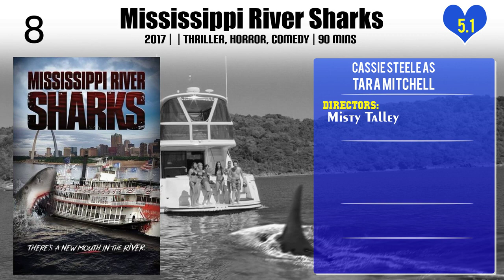Cassie Steele Top 10 Movies of Cassie Steele| Best 10 Movies of Cassie Steele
Top 10 Movies of Cassie Steele

Find the list of movies by Cassie Steele you can find more information, movie trailers, posters, reviews, youtube links in below link.

Please Comment down your favorite movie of Cassie Steele